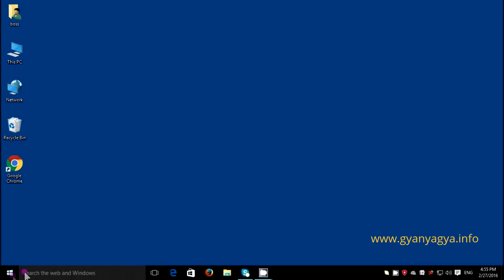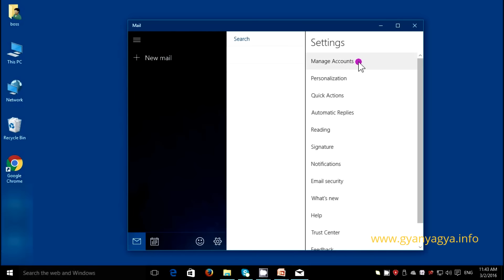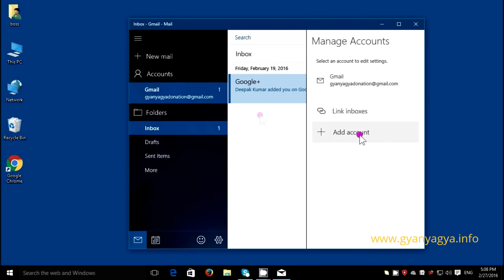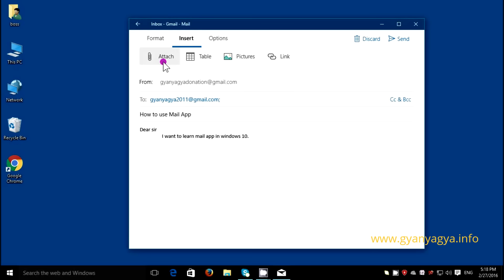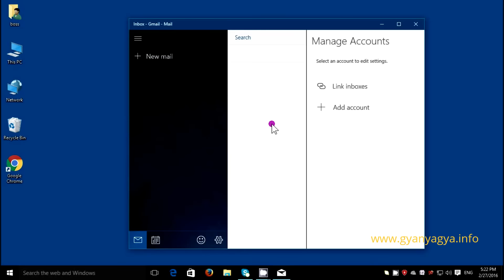How to use Mail App in Windows 10 in Hindi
Windows 10 Playlist इस विडियो में आप
जानेगे मेल एप  का उपयोग करना in this video you will learn How to use Mail App.